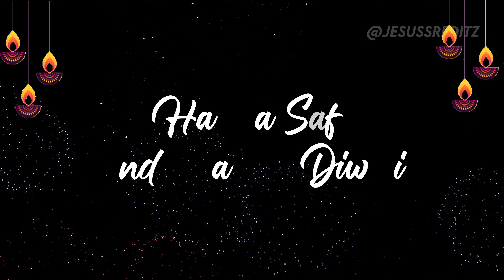2022 Happy Diwali Special Whatsapp status || Diwali Wishes Status l Diwali status video 2022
2022 Happy Diwali Special Whatsapp status || Diwali Wishes Status l Diwali status video 2022 ||